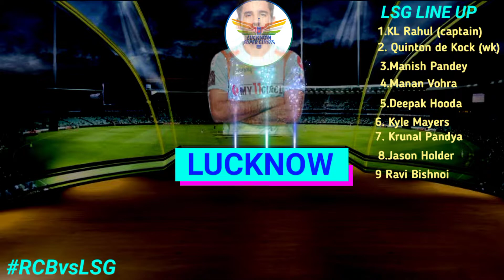IPL 2022 | Bangalore vs Lucknow Super Giants Playing 11 | RCB vs LSG Playing 11 Today Match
Song-Palmtrees
Artist-The Brothers Records
Album-Palmtrees
Licensed to YouTube by YouTube Audio Laibrary

Cricket Sultan channel .